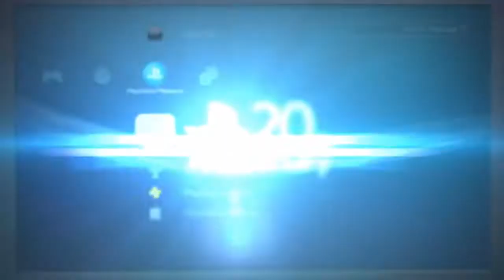more mortal kombat 11*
I'll let the AI battle for me and it did an excellent job